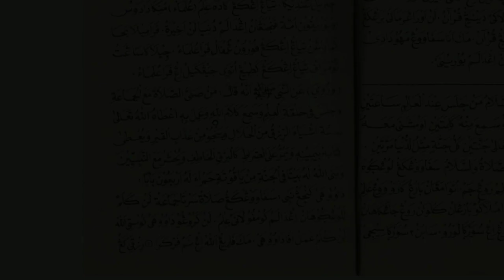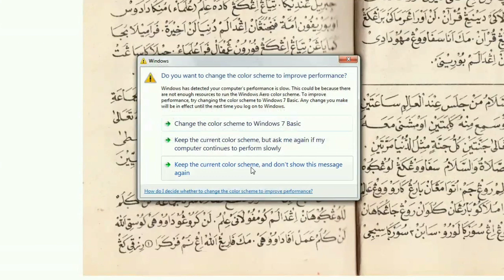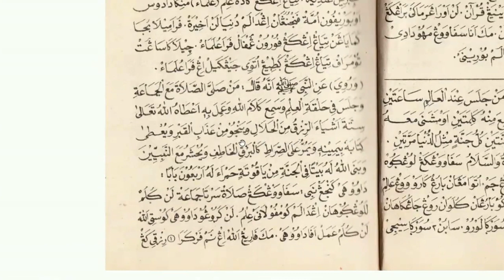#15 Agar Dikaruniai Allah Rejeki Halal dan Selamat Dari Siksa Kubur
video ini adalah lanjutan Ngaji Kitab, Kajian Islami, membahas tentang, Agar Dikaruniai Allah Rejeki Halal dan Selamat Dari Siksa Kubur, dibacakan oleh Cakluq
semoga bermanfaat untuk kita semua aamiin

salam santun

Cakluq